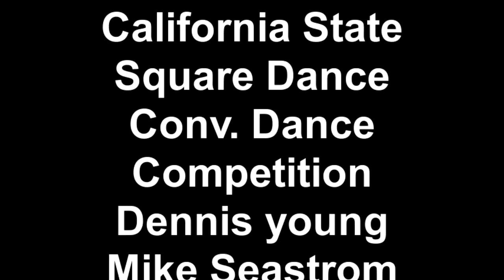California State Square Dance Conv. Dance Competition Dennis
Although Square dancing is not a competitive Dance, sometimes our competitive spirit urges us to show how experienced we are. (being politically correct). At the National Convention in Long Beach a few yrs ago thay held a Youth competitive Dance competition. so they Did it in San Diego for Kids and adults. here is my clip, GREAT DANCING!